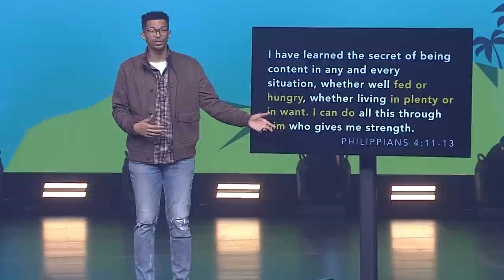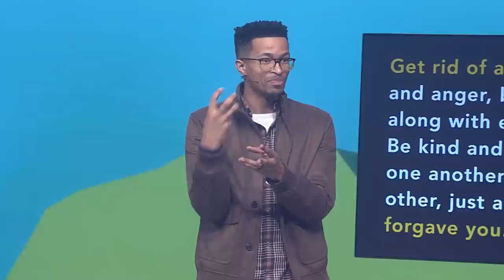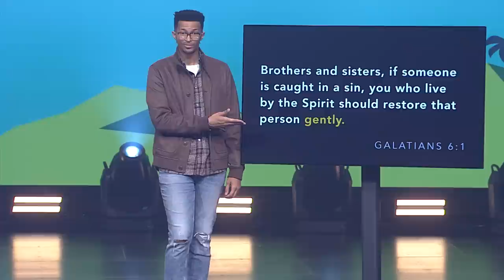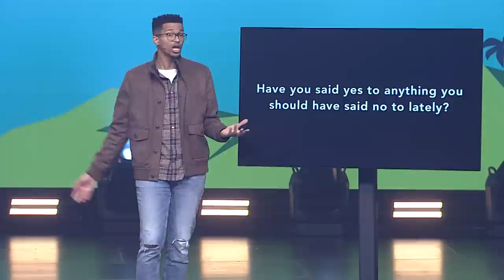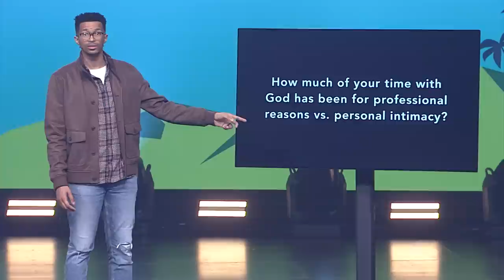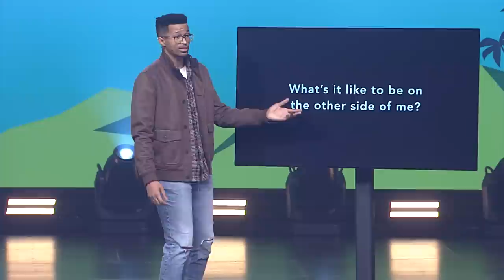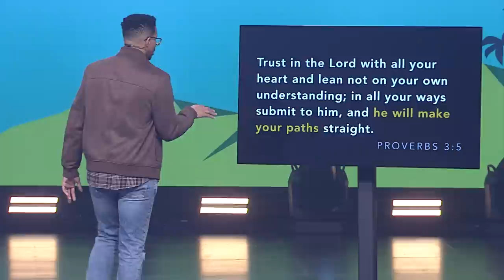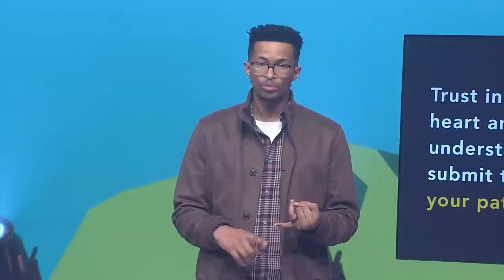Self | Ryan Leak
Maybe you want to get away, but you can't just drop everything and head to Fiji. And you can't force the things around you to change either. The only thing you can control? Yourself. So, start with the man (or woman) in the mirror—because building a life you don't want to escape starts with you.

0:00 Intro Video
0:54 Self
9:18 High Level of Intentionality
13:49 High Level of Forgiveness
17:52 High Level of Accountability
34:38 High Level of Surrender
35:13 Closing Prayer